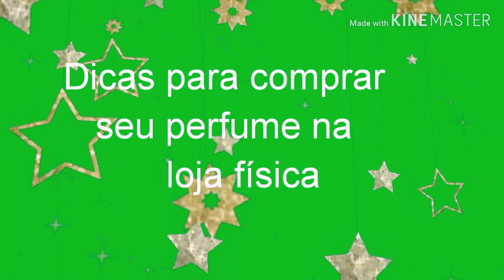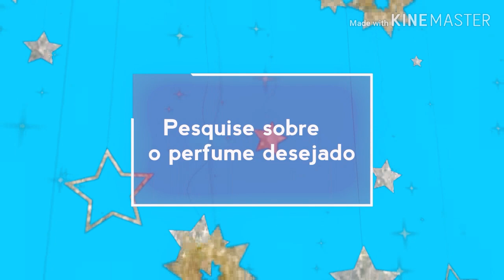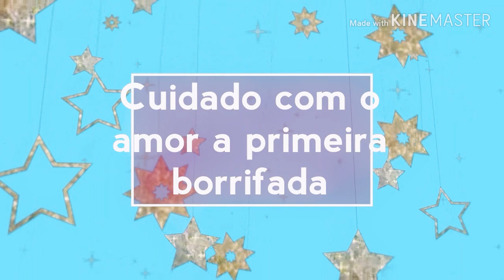Dicas para comprar seu perfume na loja física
Como comprar perfumes.